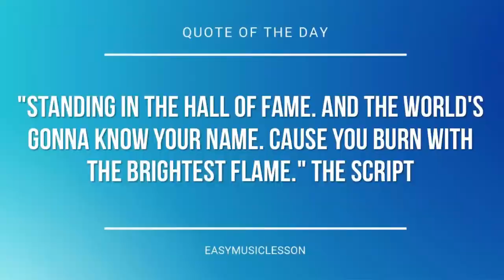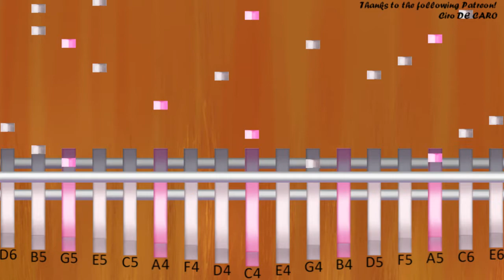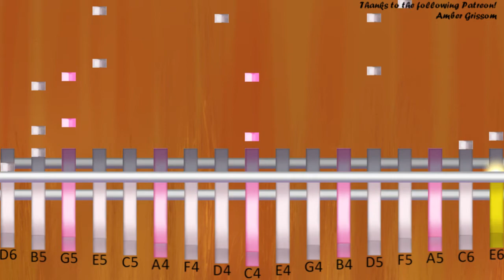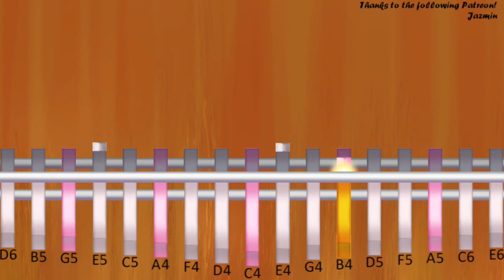How to play Lost Woods (Legend of Zelda) by Koji Kondo on Kalimba (Tutorial)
The easiest way to learn how to play Lost Woods (Legend of Zelda) by Koji Kondo on the kalimba. It's a kalimba tutorial for Lost Woods (Legend of Zelda) by Koji Kondo.

EasyMusicLesson teaches you to play the your favorite instrument, through easy and simple animation so that you too can learn how to play Lost Woods (Legend of Zelda) by Koji Kondo on the kalimba easily. A kalimba tutorial with visual animation graphic.

F4/F5 A5 B5   F5 A5 B5
F4/F5 A5 B5 E6 D6   B5 C6
C4/B5 G5 E5       D5
C4/E5 G5 E5
C4/E6 B5 G5       B5
C4/G5 D5 E5
D4/D5 E5 F5   G4/G5 A5 B5
C4/C6 B5 E5   A4
C4/C6 D6 E6   A4
D4/D5 C5 F5 E5 D4/G5 F5 A5 G5
C4/B5 A5 C6 B5 C4/D6 C6 E5 F5 D5
E4/E5       E4
E4 B4 B4 B4 B4   E4/E5